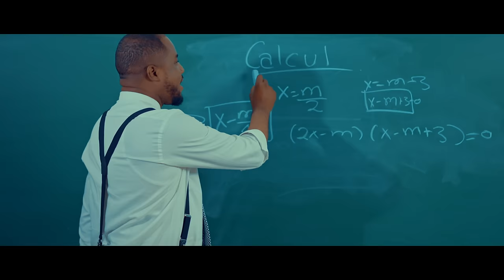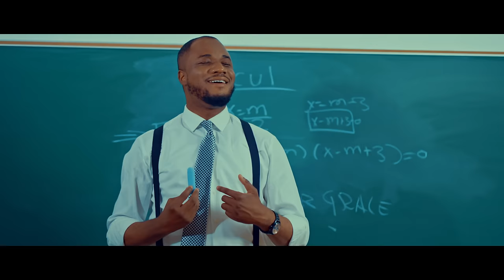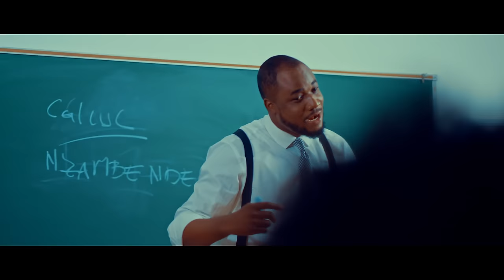Michel Bakenda - CALCUL ( Clip Officiel )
Production : Hmmusic
Auteur compositeur : Michel bakenda
Lead Yasmine Nsimba
Studio : Aristote
Studio : Solei
Programmation : olivier kis
Guitare rythmique : Piercy Nsimba
Guitard Bass : Jérémie Kongolo
Piano : olivier kis
Chœur : David Elisha
Mixage : Herver nzambe
Mastering :Gat3 studio
Clip : Remajeur ( RGTV )